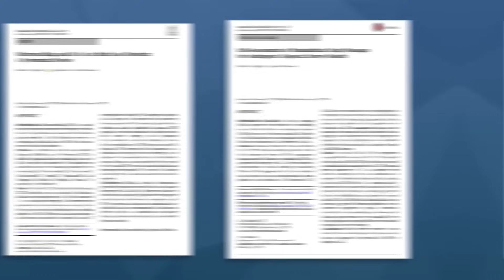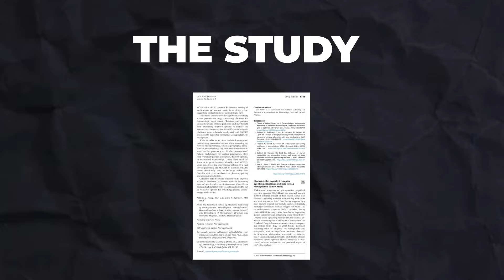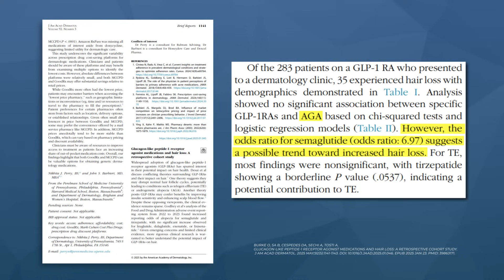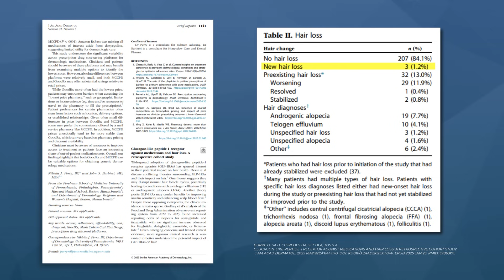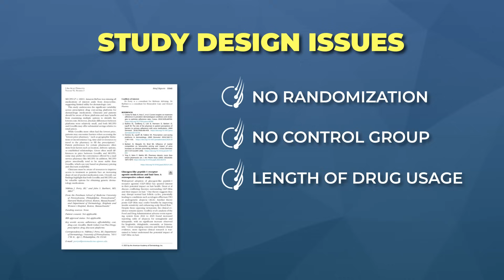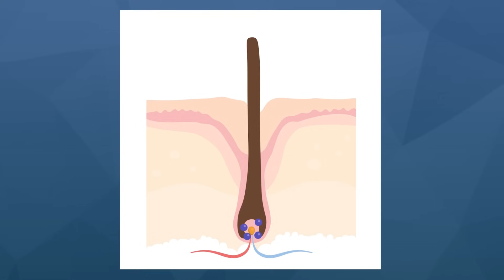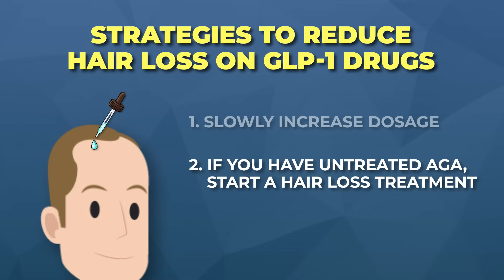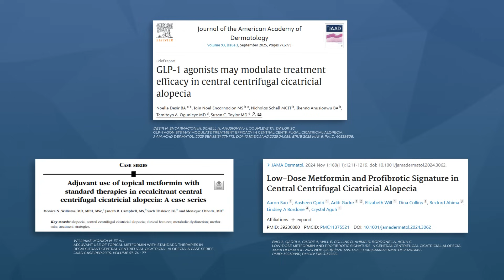Ozempic Causes Hair Loss in 15% Of People?! New Study + How To Fix This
Do GLP-1 drugs like Ozempic & Wegovy cause hair loss? A new study is sparking concern that weight loss and insulin management drugs, such as semaglutides and tirzepatides, are associated with an increased risk of hair loss disorders such as androgenic alopecia and telogen effluvium.

In this video, we'll:

-Separate fact from fiction: what the evidence does (and doesn't) say on weight loss drugs & hair loss

-Provide 3 explanations for WHY people lose their hair while on these drugs

-Reveal simple ways to mitigate your risk of hair loss while using these medications